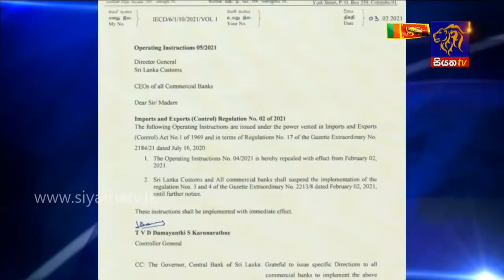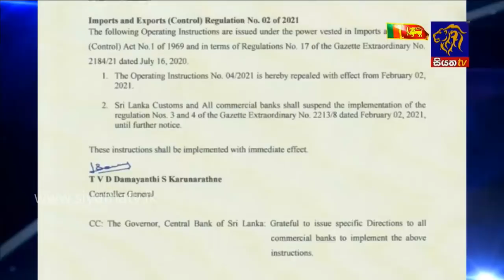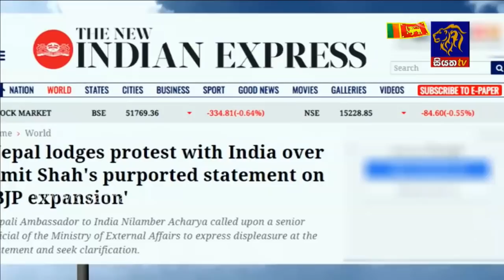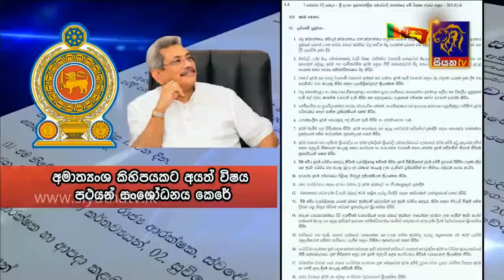Siyatha News | 06.00 AM | 18 - 02 - 2021